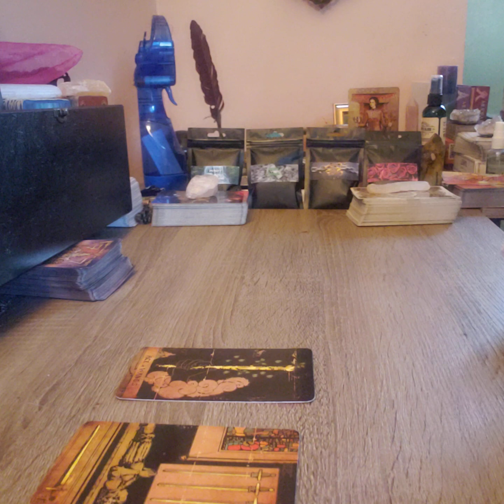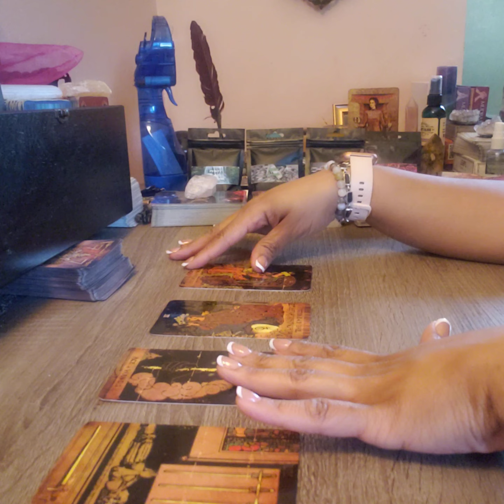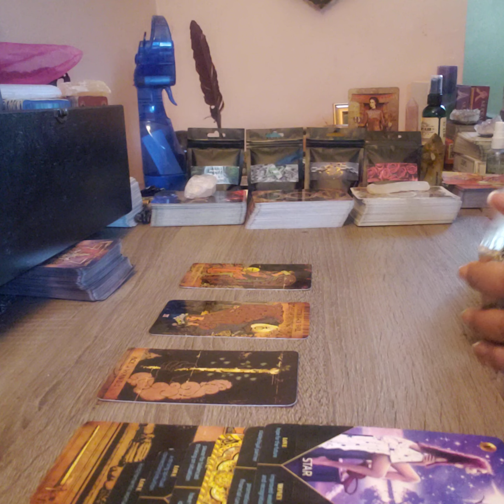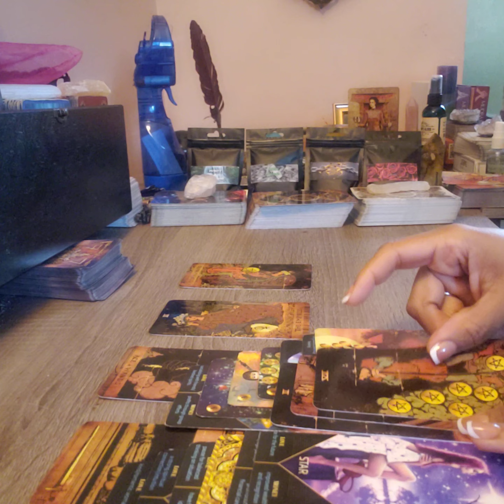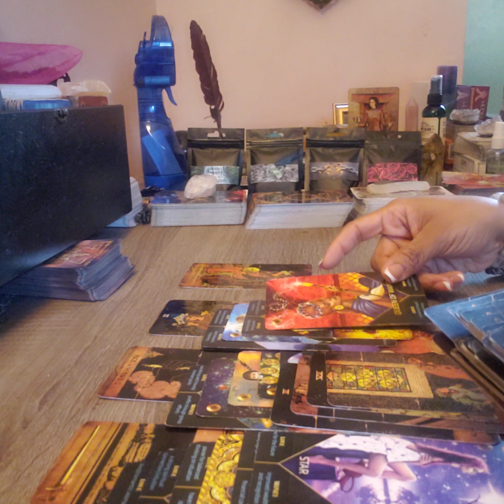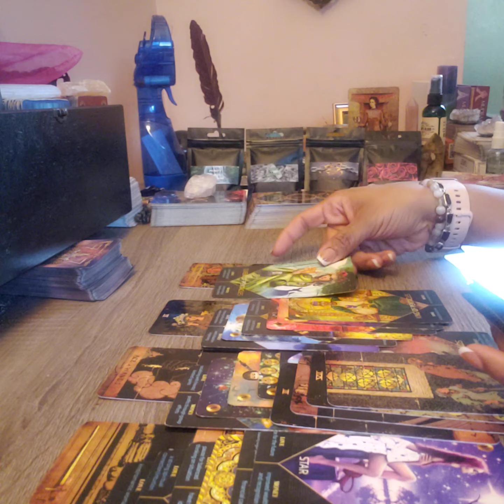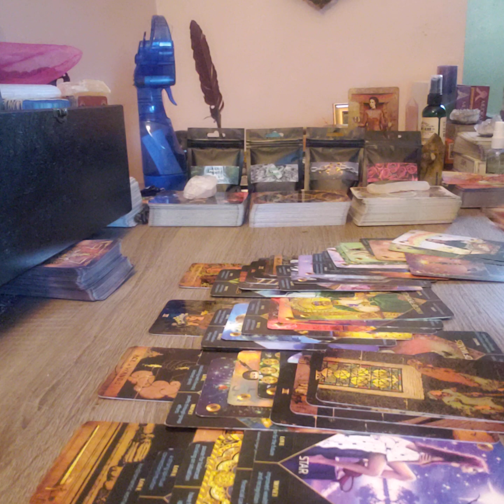PISCES-I'M NOT RISKING EVERYTHING FOR YOU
TeeHee Tarot🤭

SPIRITUAL BATHS AVAILABLE FOR PRE-ORDER FOR:
PEACE AND CALM
PURITY/CLEANSING
SELF LOVE/TRUE LOVE
MONEY GAIN
HEX/CURSE REMOVAL

CRYSTAL GEMSTONE BRACELETS FOR PROTECTION AND MERCURY RETROGRADE ALSO AVAILABLE FOR PRE-ORDER

DIFFERENT OPTIONS FOR PERSONAL READINGS